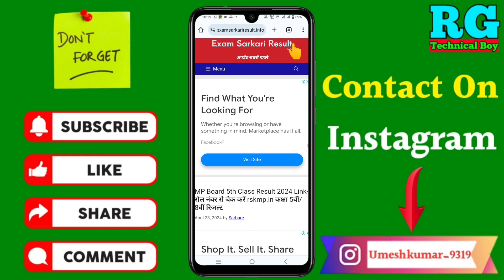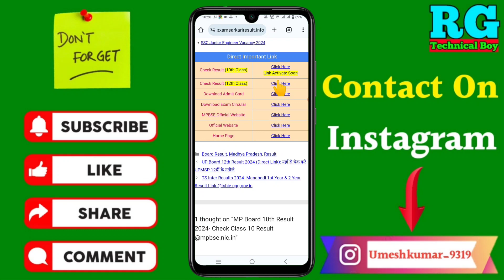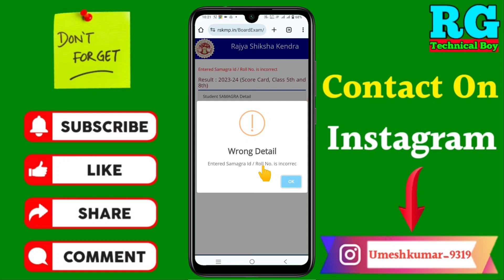Mp board class 5th result check kare | mp board class 8th result check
कि Mp board class 5th result check kare | mp board class 8th result check | mp board result

Your Queries- 👇
class 5 result 2024 kaise dekhe
class 8 ka result kaise check kare 2024 mp board
class 5 ka result kaise nikale
कक्षा आठवीं रिजल्ट 2024 कैसे देखें
class 8 result 2024 kaise check kare
class 8 result 2024 kaise dekhe
mp board ka result check kare class 5th 8th
mp board exam result check kaise kare
mp board class 8 result kaise dekhen
mp board class 8 result 2024 kaise dekhe
mp board class 8 2024 ka result kaise dekhen